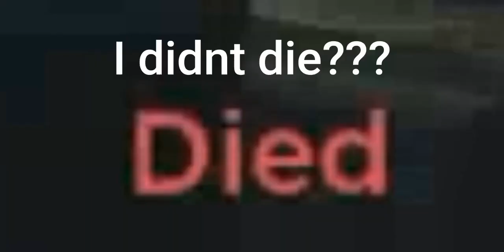DEAD MEMES CHASING ME 💀- Evade Funny Moments (ROBLOX)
Any ideas or suggestions you have, just write them in the comments